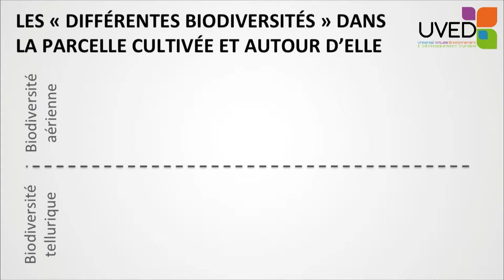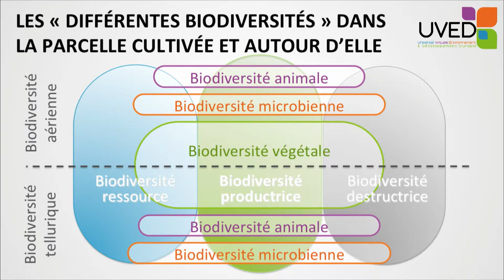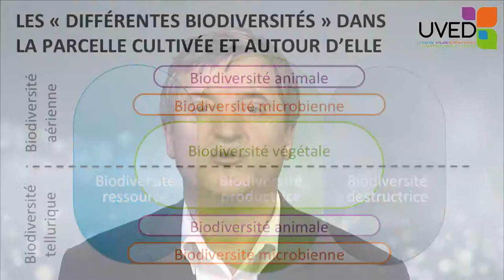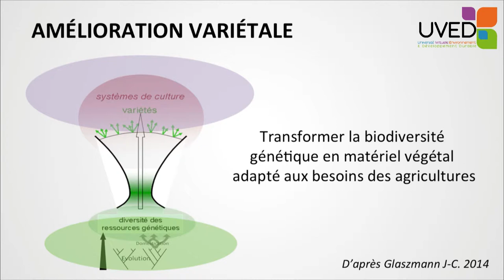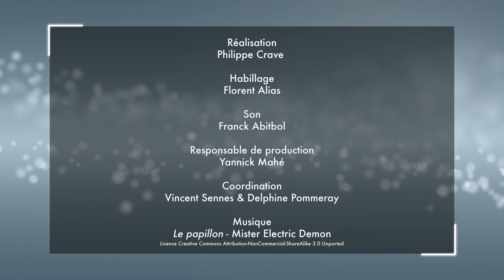La biodiversité cultivée ou élevée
Etienne Hainzelin présente les principaux types de biodiversité associés aux systèmes agricoles : biodiversité de soutien et biodiversité destructrice. Se focalisant sur la première, il montre que dans l'histoire récente, les populations humaines se sont concentrées sur quelques variétés "élites", dans le cadre d'une agriculture intensive, au détriment de toute une diversité spécifique et génétique cultivée et enrichie au fil des siècles.